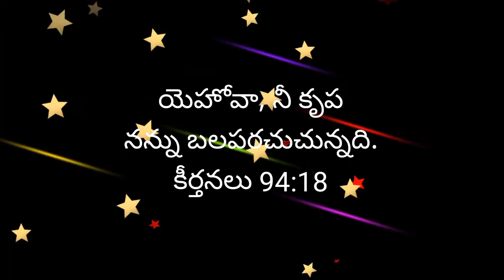21అక్టోబర్ 21_అనుదిన కృప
Pas. Ashirvadam, SHALOM CHURCH, CHAGALAMARRI, KURNOOL District. A.P. 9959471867